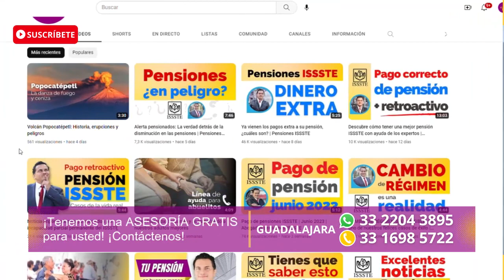Tu pensión ISSSTE puede aumentar. Te decimos cómo | Pensiones ISSSTE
Aumenta tu pensión ISSSTE: Revisa el momento oportuno!

¡Bienvenidos a nuestro canal! En este video, abordaremos un tema crucial para los jubilados y pensionados del ISSSTE: la oportuna revisión del monto de la pensión ISSSTE con el fin de aumentarla, todo ello con el respaldo y apoyo de los abogados especialistas en pensiones ISSSTE de "Tu pensión y algo más", quienes brindan asesoría sin costo.

Sabemos que los ajustes anuales en el monto de la pensión son fundamentales para garantizar que los jubilados y pensionados del ISSSTE puedan mantener su calidad de vida y hacer frente a los cambios en el costo de vida. Sin embargo, en ocasiones, estos ajustes no se realizan correctamente, lo que puede llevar a una situación financiera difícil para los beneficiarios.

Es aquí donde entra en juego la revisión oportuna del momento de la pensión ISSSTE. Este proceso consiste en analizar detalladamente si los ajustes anuales se han realizado adecuadamente y si el monto de la pensión es justo y acorde a tus derechos como jubilado o pensionado.

En este video conoceremos los beneficios significativos de realizar una revisión oportuna. Si se determina que los ajustes anuales no se han realizado correctamente, es posible obtener un aumento en el monto de la pensión, lo cual resulta fundamental para asegurar un futuro financiero estable y una calidad de vida digna durante la etapa de jubilación.

Si eres jubilado o pensionado del ISSSTE y deseas obtener más información sobre cómo realizar una revisión oportuna del monto de tu pensión con el objetivo de aumentarla, te invitamos a suscribirte a nuestro canal y contactar a los abogados especialistas en pensiones ISSSTE de "Tu pensión y algo más". Ellos estarán encantados de brindarte asesoría gratuita en beneficio de tu bienestar financiero.

¡No pierdas la oportunidad de asegurar una pensión justa y adecuada, porque nuestra experiencia es tu mejor defensa para que la plata no sólo esté en tu cabeza.
Oficina CDMX: 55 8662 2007 al 10
Oficina Guadalajara: 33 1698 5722 | 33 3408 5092
Oficina Monterrey: 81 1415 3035  y  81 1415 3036